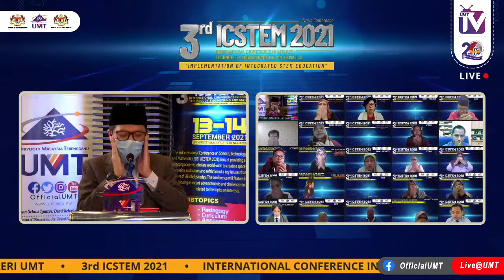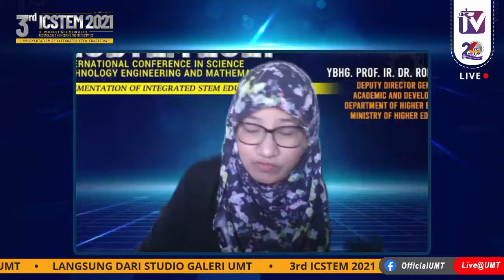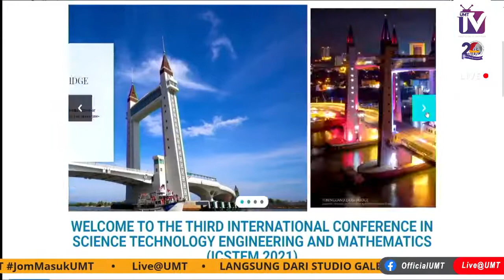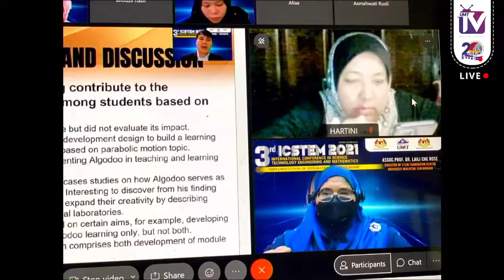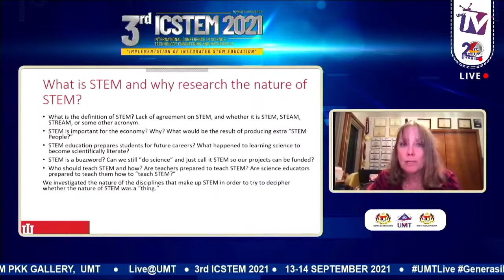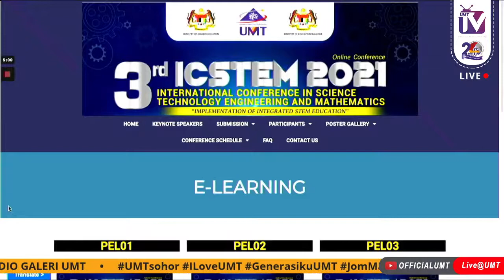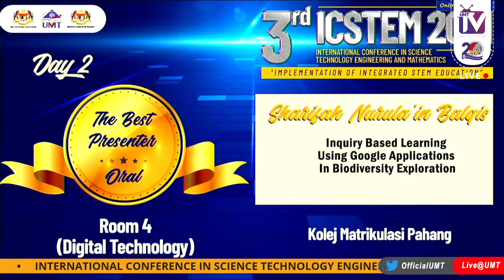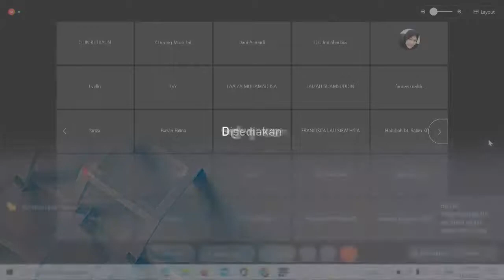3rd ICSTEM 2021 Closing Ceremony Online Conference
Closing Ceremony Online Conference